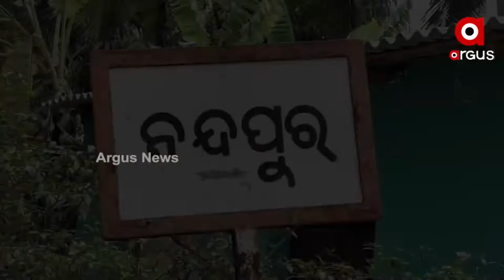ନୟାଗଡ଼ ରଣପୁରରେ ଆବାସ ମହାଦୁର୍ନୀତି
ନୟାଗଡ଼ ରଣପୁରରେ ଆବାସ ମହାଦୁର୍ନୀତି । ଅସରାଏ ବର୍ଷା ହେଲେ ପର ପିଣ୍ଡାରେ ବିତୁଛି ଜୀବନ । ଆଜି ବି ଅଭିଶପ୍ତ ଜୀବନ ବିତାଉଛନ୍ତି ବଳଭଦ୍ରପୁର ପଞ୍ଚାୟତର ପ୍ରାୟ ୫୦ରୁ ଅଧିକ ଯୋଗ୍ୟ ହିତାଧିକାରୀ ।